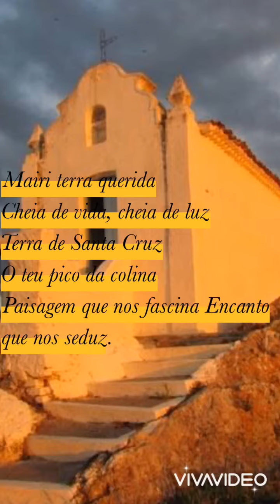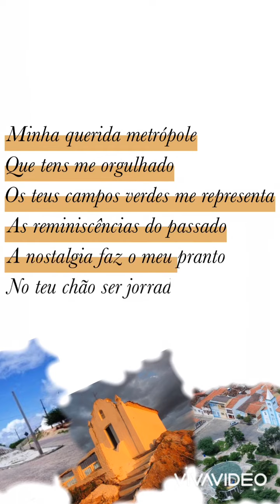Mairi, parabéns pelos seus 123 anos de história!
Poema do professor Salvador Neto.